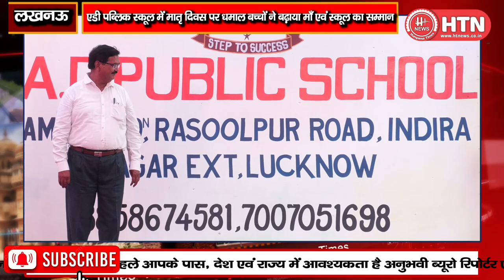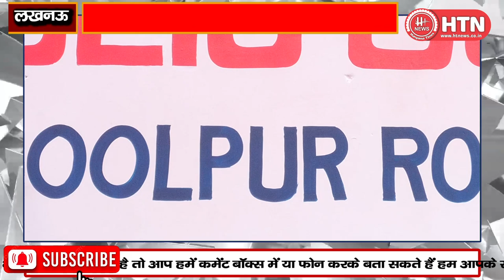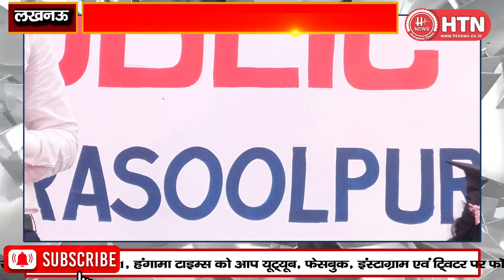AD Public School में मातृ दिवस पर धमाल बच्चों ने बढ़ाया मां एवं स्कूल का सम्मान || Hungama Times